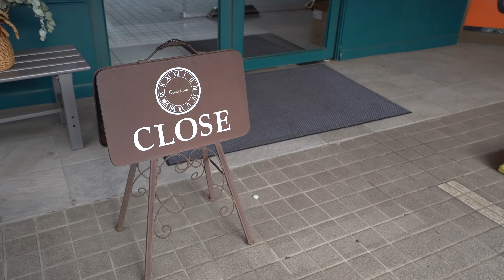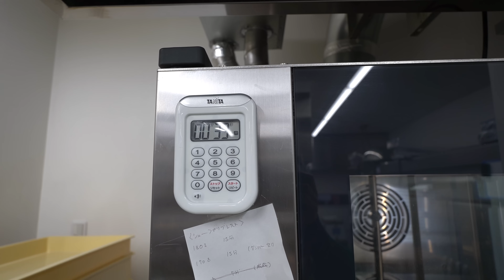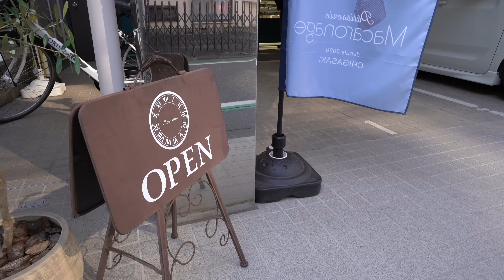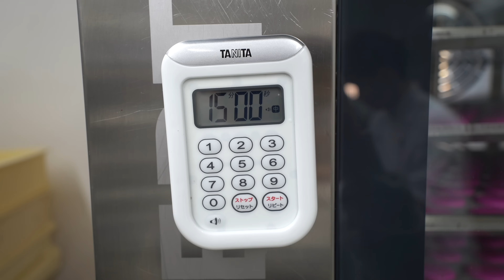１日２０００個！圧倒的スピードと技術で作り上げるスイーツ職人が凄かった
「日本のスイーツを世界へ」をコンセプトに、舞台の裏側に密着し、技、歴史、作り手の思いに焦点を当て、真心込めて動画を制作しています。

▼「本物のスイーツ」へのお仕事のご相談、取材依頼等は下記アドレスよりご連絡お願いします。

▼作り手の想い【飲食店・物販店】チャンネルは「本物のスイーツ」に出演してくださったスイーツ店さんのその後をインタビューするチャンネルです。

【動画のお店情報】
マカロナージュ
11:00～18:00
定休日 月曜日（不定休）火曜日
神奈川県茅ヶ崎市共恵1丁目10-16 ともえビル 101